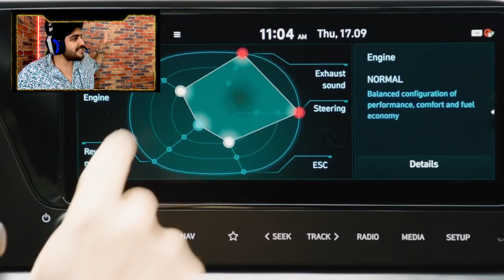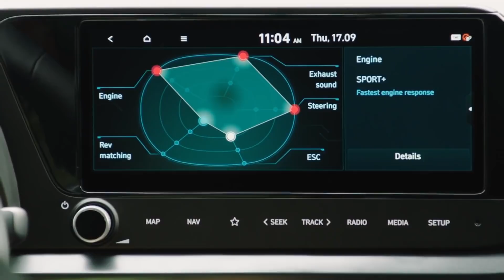HYUNDAI i20N 2021 ES PIPER PERRI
PEQUEÑO PERO FOGOZOOOO ESO DAMAS Y CABALLEROS ES EL NUEVO MIEMBRO DE LA FAMILIA N (DIVISIÓN DEPORTIVA DE HYUNDAI) PORQUE SI NO FUE SUFICIENTE CON UN I30, UN VELOSTER Y UN ELANTRA, AHORA SE SUMA UNO DE LOS AUTOS MÁS PEQUEÑOS Y ECONOMICOS DE LA COMPETENCIA A MARCAS COMO TOYOTA, NISSAN, MAZDA, SUZUKI, SUBARU, KIA, HONDA, ETC, PARA PASAR TAMBIEN POR UN TRATAMIENTO QUE EN ESCENCIA LO QUE HACE ES AGRAGAR CABALLOS DE FUERZA QUE DEFINITIVAMENTE LO QUE HACEN ES HACER DE UN AUTO AUTOMATICAMENTE MÁS VIRIL Y DESEABLE.